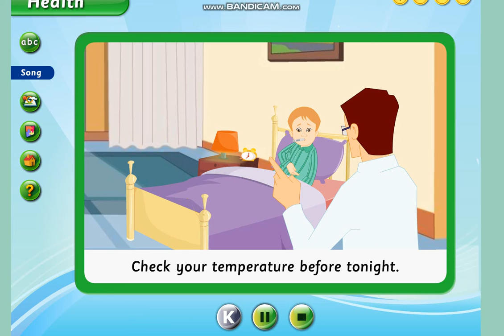PRIMARY DIC 5 Health 5